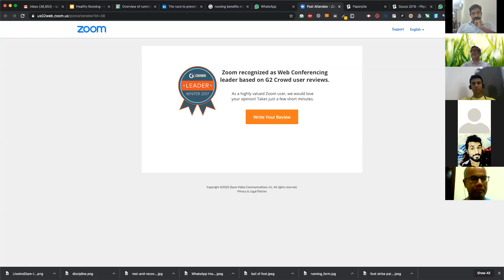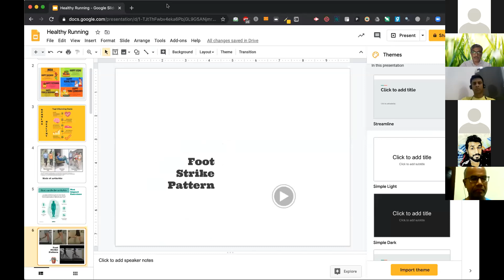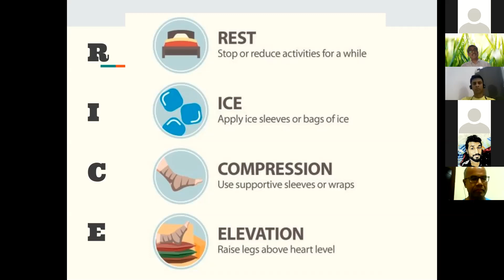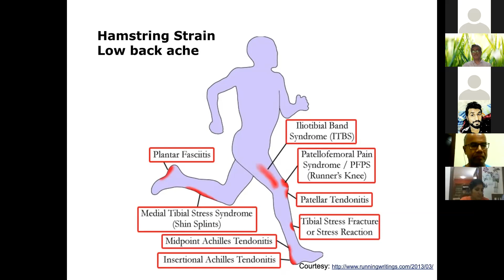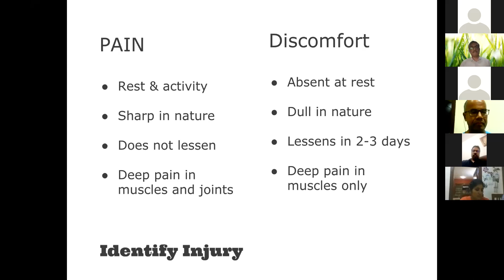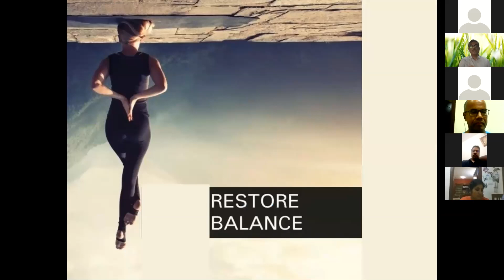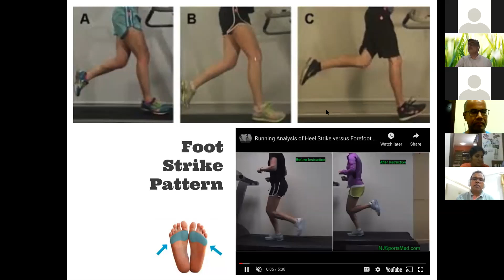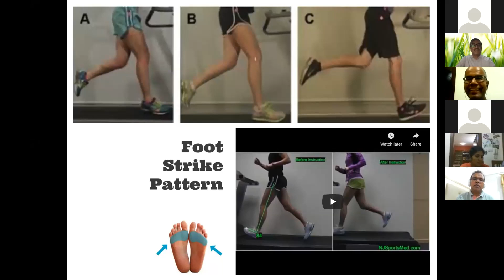KTMMR Online Session - Healthy Running By Dr Biswajit